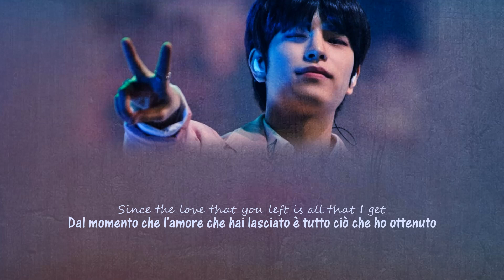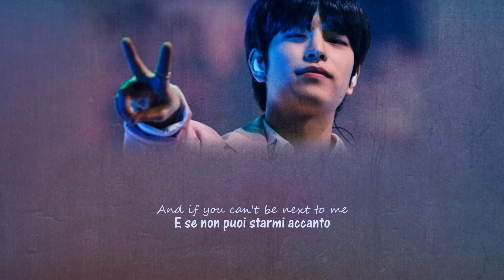[SUB ITA] Seungmin "Ghost" Cover (원곡 : Justin Bieber) | [Stray Kids : SKZ-RECORD]